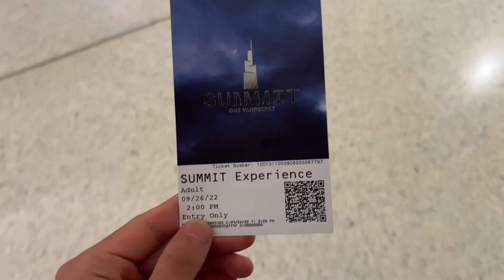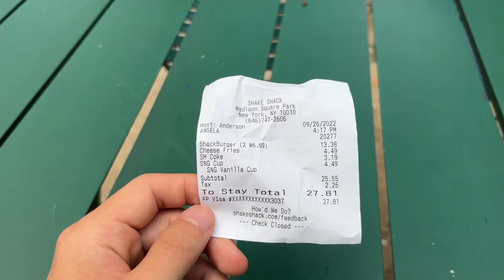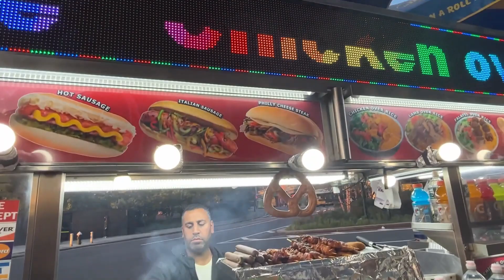성보 인 뉴욕 | Steve in NY Ch2